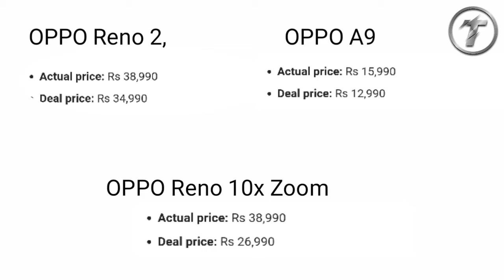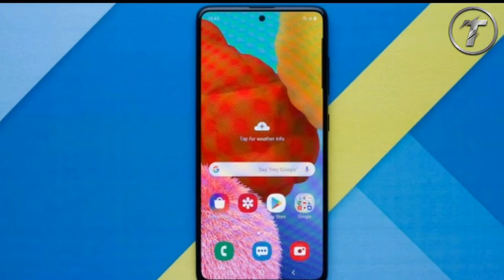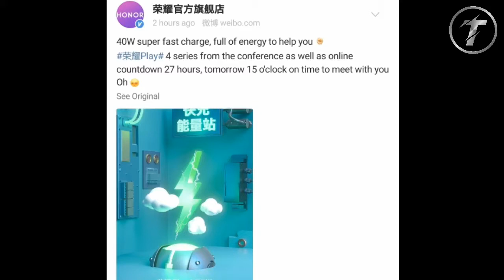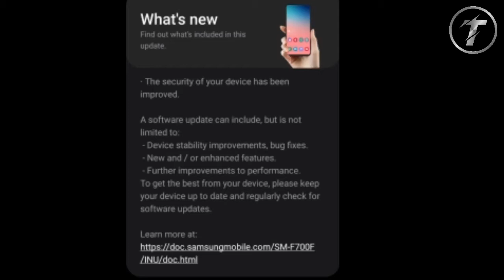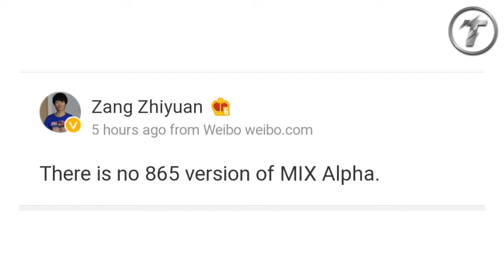OnePlus Z 765G SOC, OPPO Reno 10x Zoom & Reno 2 & A9 নতুন সেল,Realme new TWS,Galaxy A31,#131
OnePlus Z 765G SOC,OPPO Reno 10x Zoom & Reno 2 & A9 নতুন সেল,Realme new TWS,Galaxy A31 Launch date,#131